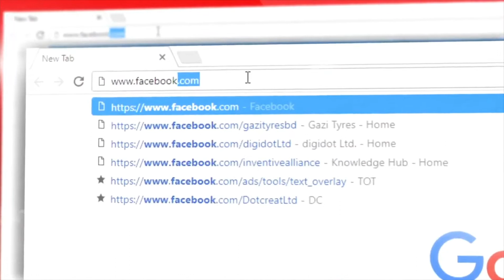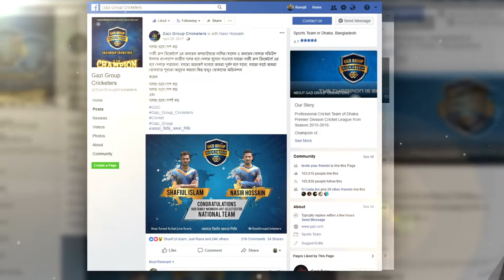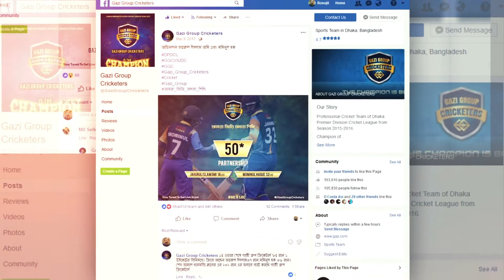Gazi Group Cricketers DPDCL 2017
Case Study: Gazi Group Cricketers DPDCL 2017
Client: Gazi Group Cricketers
Agency: Digidot Ltd.

“Cricket means so much to this country”, is a common buzzword you will hear in Bangladesh. The biggest domestic cricket league of Bangladesh is Dhaka Premiere Division Cricket League & Gazi Group Cricketers was participating this league from 2016.